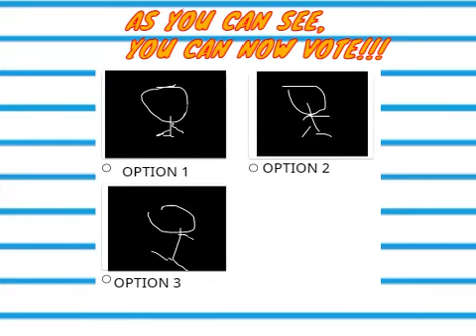The Nonsenses Votes #4 is here! Vote 1/01/23